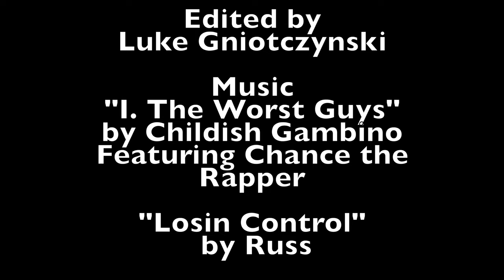St. Louis BOA trip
This is our trip to the St. Louis BOA Super Regional. Sorry for the long wait but it's finally here. Rock on.